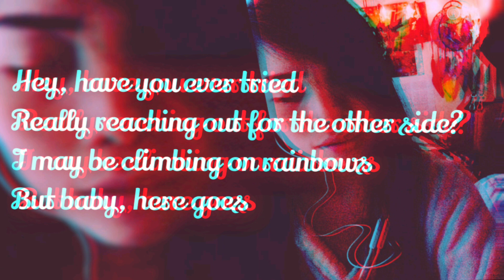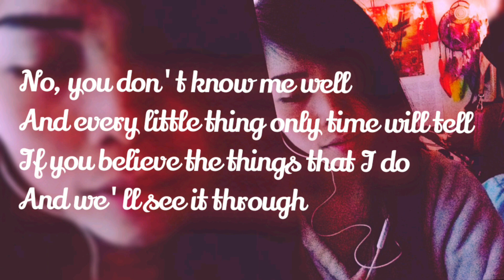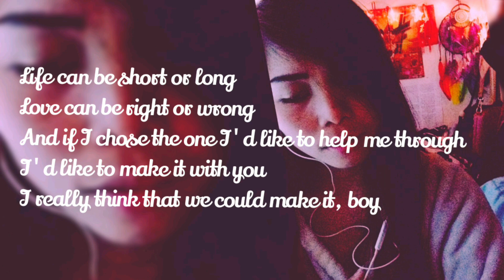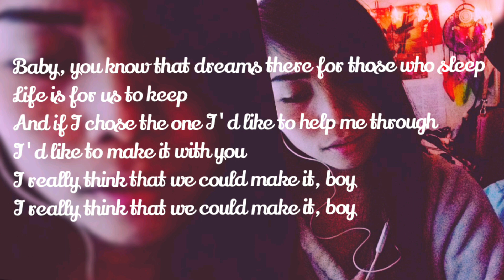Bread / Ben&Ben - Make It With You (Cover)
Hello mga langga..I think it's been a long time hindi ako nakapagcover ng song. Well, ito na po yun.☺️ Hope you like it po.